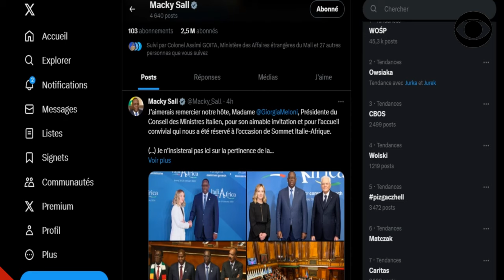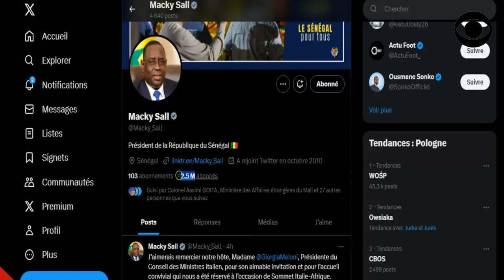LE DESPOTE DENIS SASSOU NGUESSO HUMILIÉ EN ITALIE (DÉCRYPTAGE)